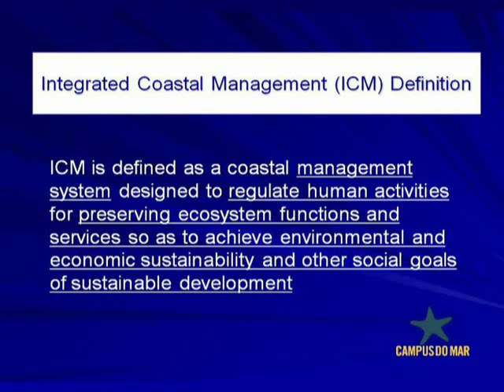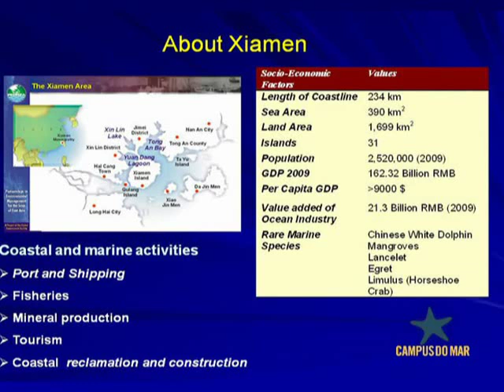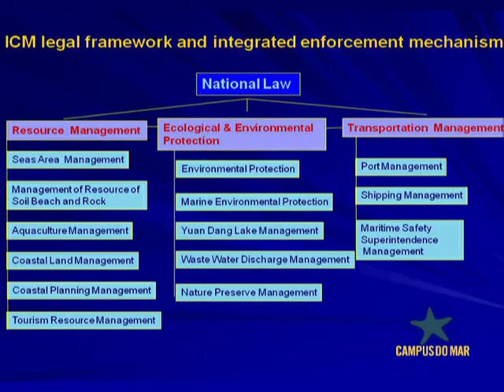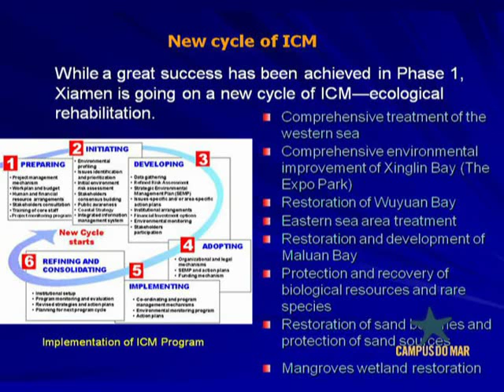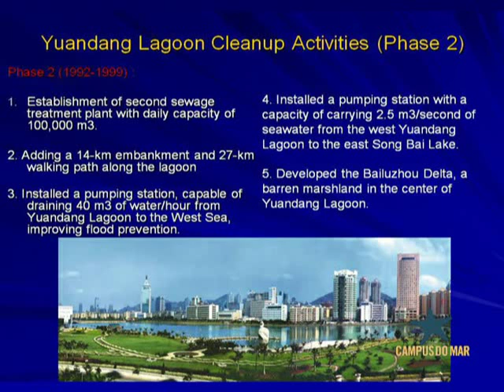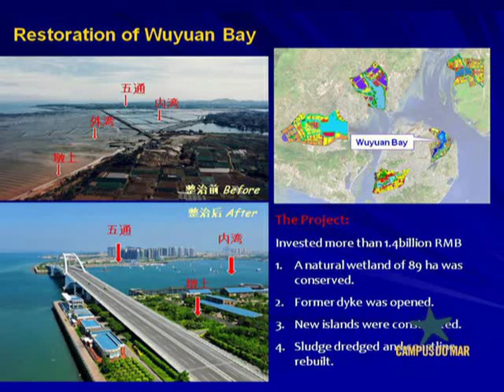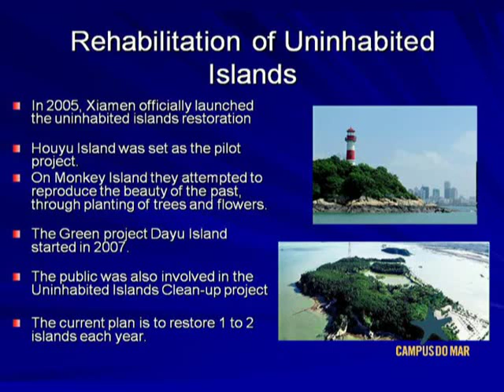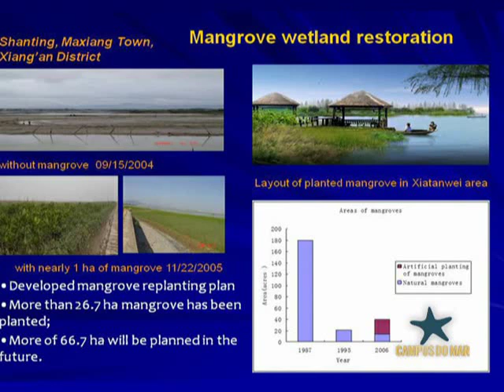Integrated Coastal Management Aplication in Environmental Restoration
Aplicación de la gestión integrada de las zonas costeras en la restauración ambiental - Integrated Coastal Management Aplication in Environmental Restoration